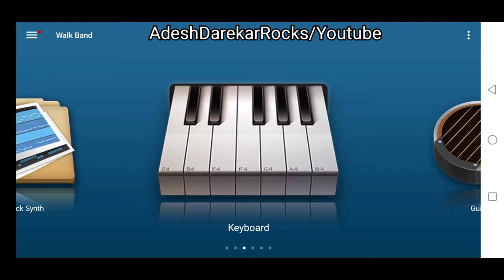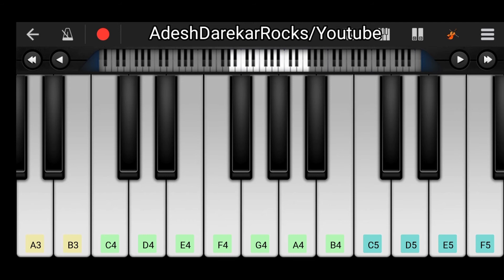Joker bgm | Walkband | Adesh Darekar Rocks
If you like the video please like👍 the video and don't

keyboard:-Casio SA-78 44 Mini Keys Mini Keyboard

Mobile:-
Vivo V11 (Nebula Purple)

Video Editor:-
Kinemaster Pro

Thumbnail editor:-
Picsart